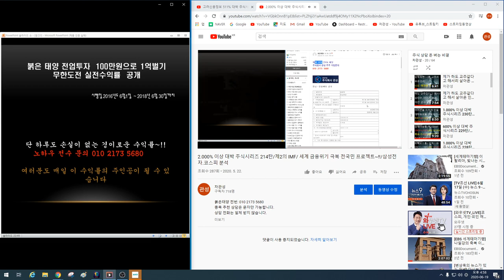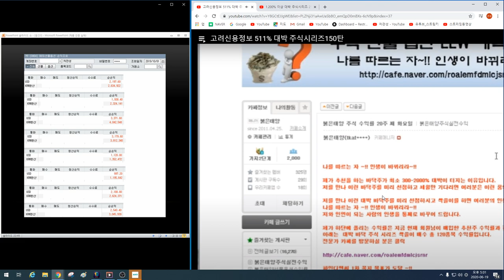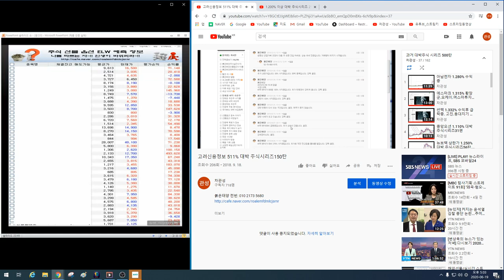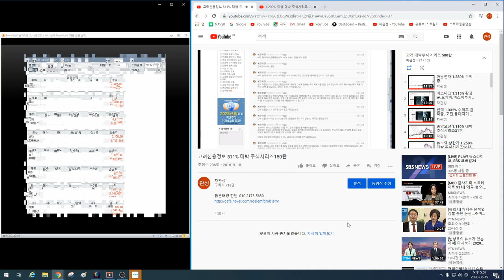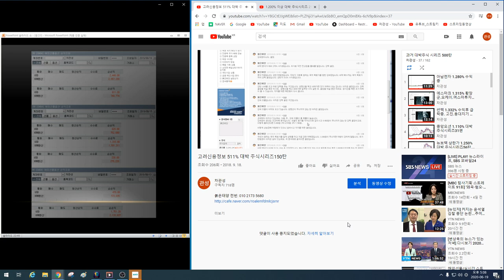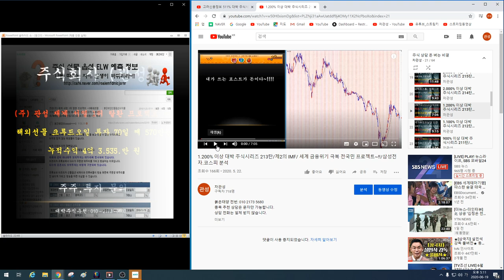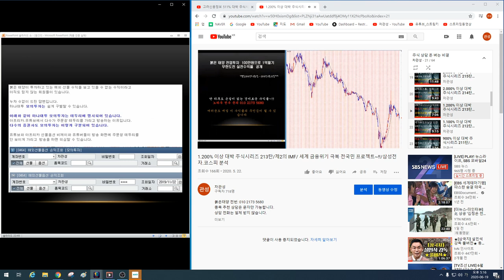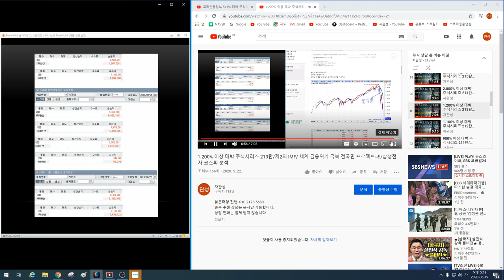1.000% 대박이 터지는 이유~!! 국가부도의 날 이 종목을 매수하라~!! 1차 2012년 추천 2차 2016년 추천 3차 2020년 추천 수익률 비교